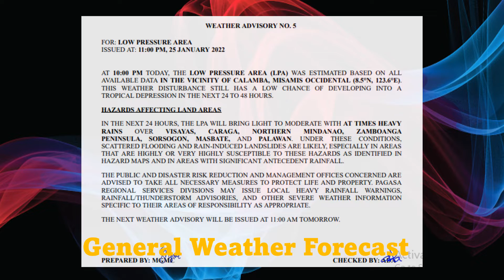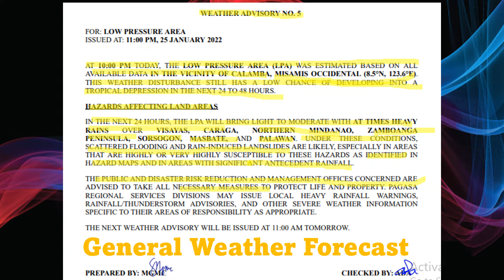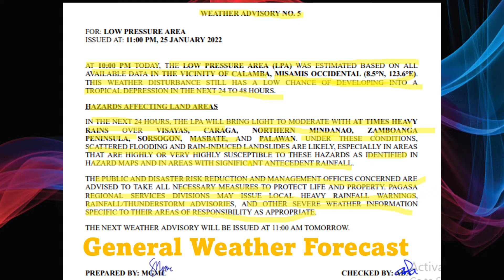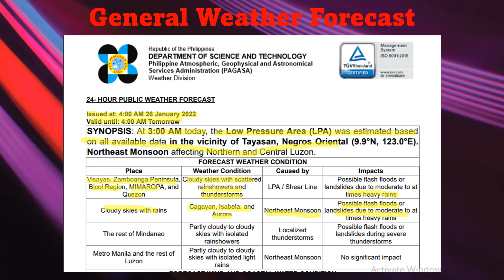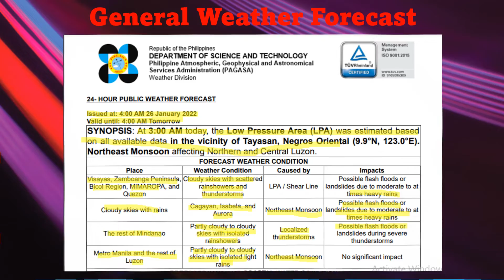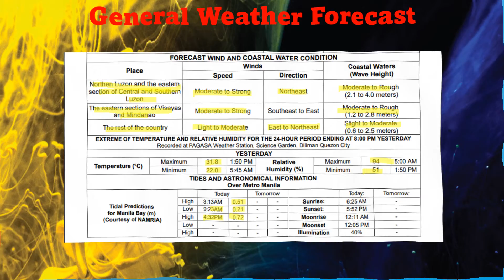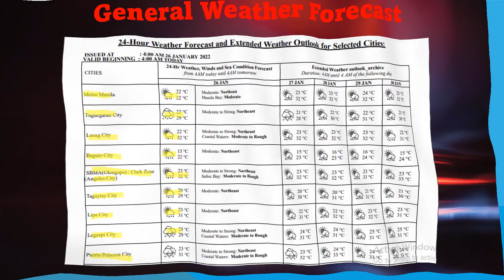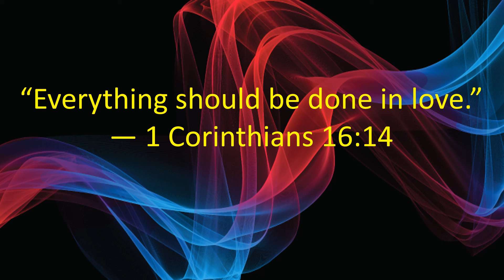General Weather Forecast January 26, 2022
This video will give you updated weather forecast for 26 January 2022. It was issued by PAGASA at 4:00 in the morning 26 January 2022.